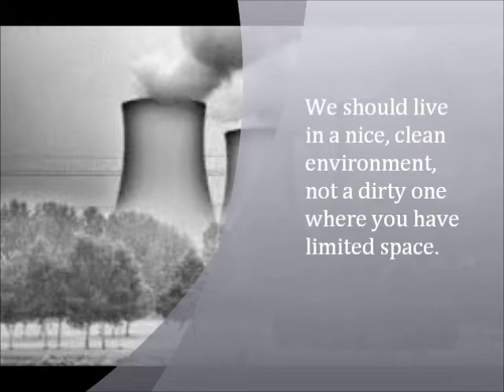The Journal of Mother Earth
Earth Day PSA Contest: Middle School Category